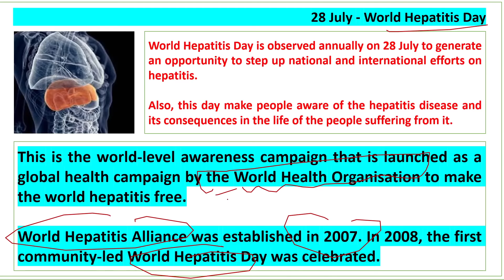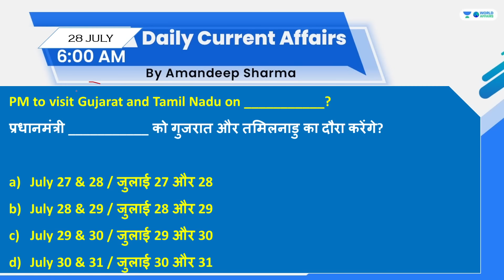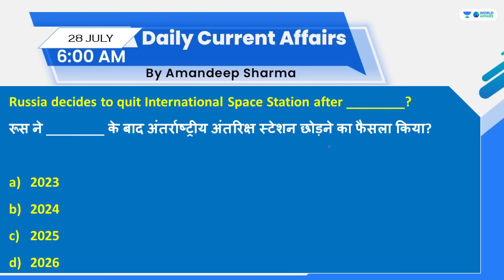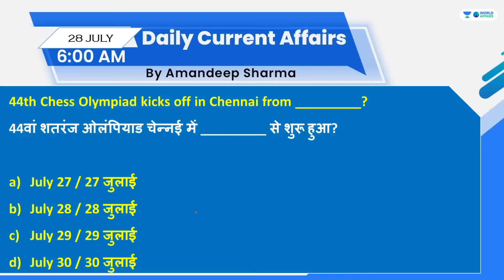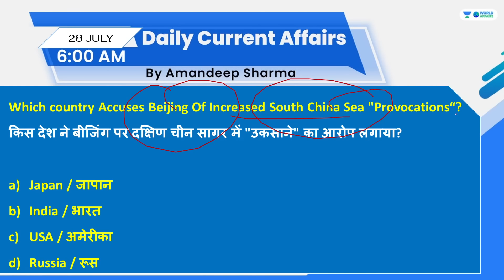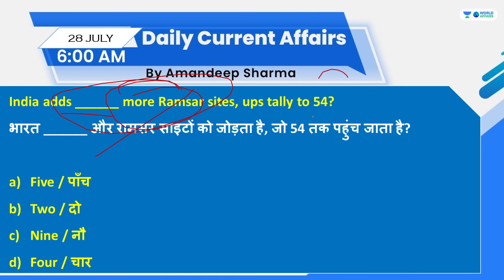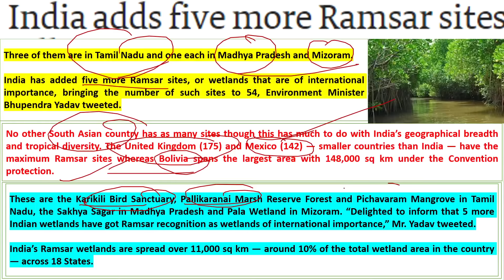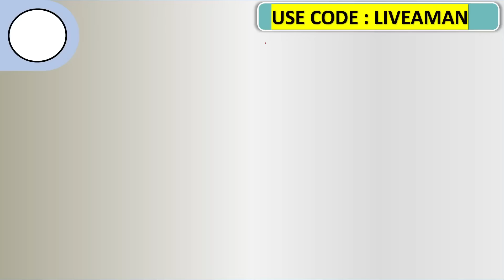28 July 2022 | Daily Current Affairs MCQs by Aman Sir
In this video lecture, Aman Sir brings you "28 July 2022 - Daily Current Affairs MCQs".